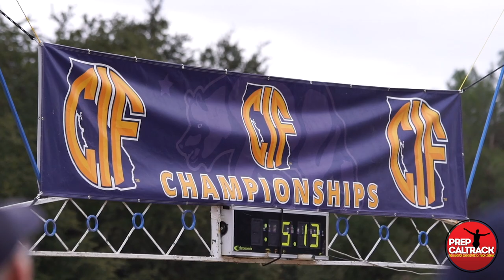Colton Swinth, CIF-State Division 3 champion from Maria Carrillo HS!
What a clutch race! Maria Carrillo High School senior Colton Swinth felt in the zone, pulling the surprise of the meet with his thrilling victory in the Division 3 race at the 2019 CIF-State Cross Country Championships! Colton covered the 5,000-meter Woodward Park course in 15:11! Here's his interview with Jason Eichelberger and Dylan Stewart of PrepCalTrack!